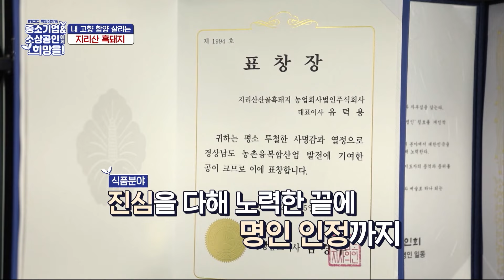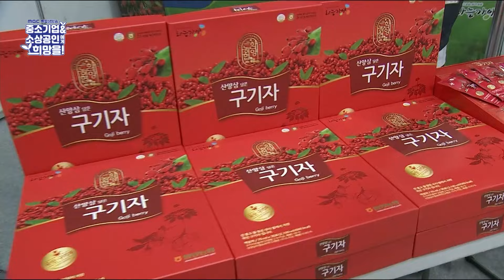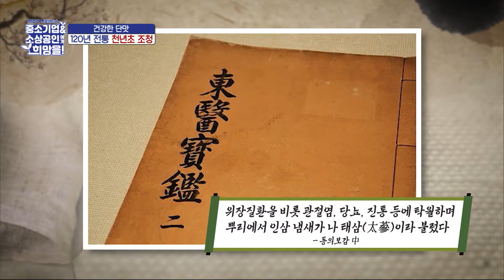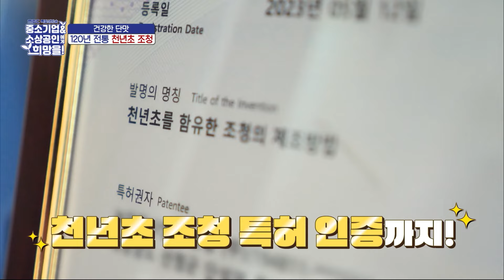MBC 특별 생방송 중소기업&소상공인에게 희망을! 3회 MBC240621방송